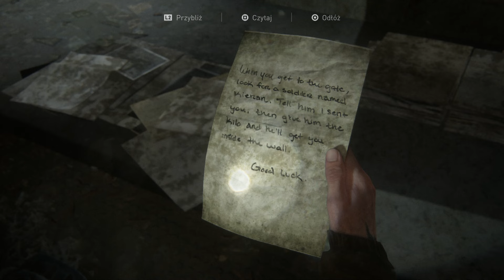The Last of Us Part II - GAMEPLAY bez gadania cz.5.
Wesprzyj kanał, aby mógł dostarczać Ci jeszcze lepsze treści, dzięki Twojej hojnej wpłacie mogę rozwijać się i dostarczać więcej ciekawych materiałów!